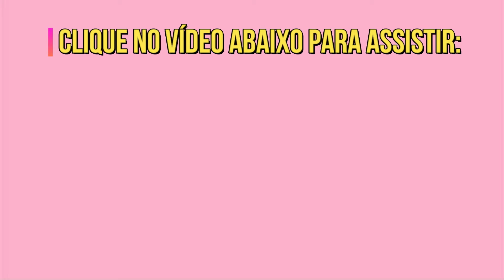GANHEI UMA MALETA COM MAKE E KIT DE PINCÉIS - NEYMARA LIMA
Nesse vídeo irei mostrar minha maleta de maquiagem e kit de pincéis que ganhei da minha irmã Nilmara.
Beijo

Meu nome é Neymara Lima aqui você encontra dicas, penteados, texturização e cronograma capilar para cabelo crespo, cacheado, ondulado e em transição capilar. Projeto Rapunzel com receitas caseiras para cabelo crescer rápido e saudável. Ah e  gel caseiro
 e Relaxamento Capilar caseiro desmaia fios que define os cachos sem precisar usar quimica.
E pra você que gosta de assistir vídeos sobre um produto antes de comprar, aqui você encontra também resenha de produtos tanto para cabelo e pele.

O Youtube não está mais enviando os vídeos novos a todos os inscritos. Para que isso não aconteça com você, clique na engrenagem que aparece ao lado do botão "Inscrito" e marque a opção de "Enviar atualizações". Assim você não perderá nenhum vídeo e sei que vocês não querem perder novidades por aqui.
 Um beijo.